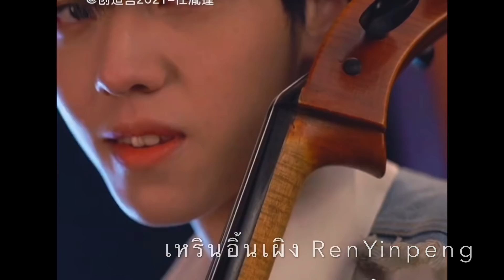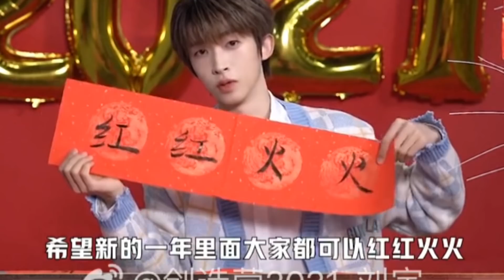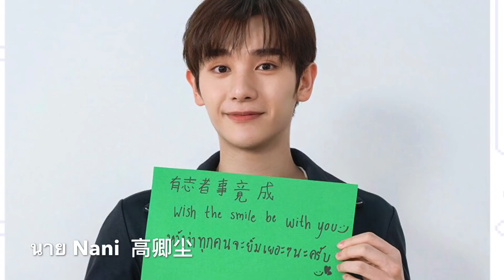เนเน่ ลุ้นเด็กไทย แพทริค นาย ติด1ใน 11 หนุ่มหล่อ ตัวเต็ง Chuang 2021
Nene's Reaction Mentor  แพทริค นาย TAnene ตัวเต็ง
ไฮไลต์ โชว์ ตัวเต็ง เด็กฝึกหนุ่มหล่อ
Mentor Nene Trainee from Thailand

 1 อู๋อวี่เหิง Wu Yuheng

2 เหรินอิ้นเผิง RenYinpeng

3  จางเจียหยวน Zhang Jiayuan 张嘉元

4. ฟู่ซือเชา Fu Sichao 付思超

5. หลิวอวี่ Liu Yu  刘宇

 6 อิคุมิ ฮิโรโตะ Ikumi Hiroto

7. หลินม่อ Lin Mo
8.  ลู่ติ้งฮ่าว Ludinghao
9.  เว่ยจื่อเยว่ Wei Ziyue 魏子越
10. แพททริค Patrick​ 英浩宇
11. นาย Nani